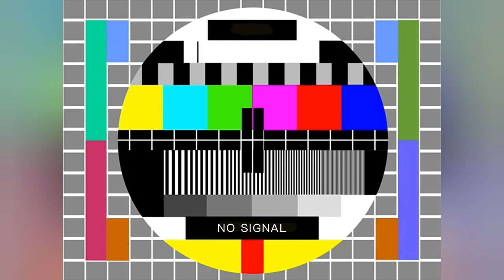ADA BILOR ALIAS BIHUN TELOR DI PASAR PAGI METLAND CIBITUNG